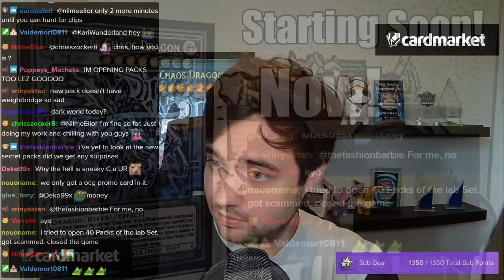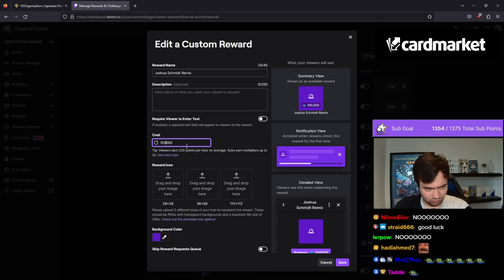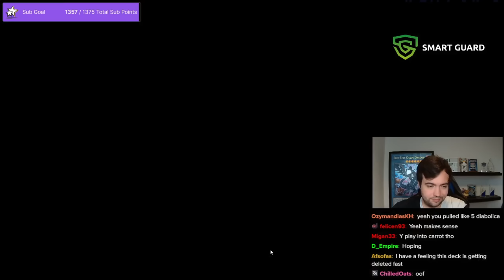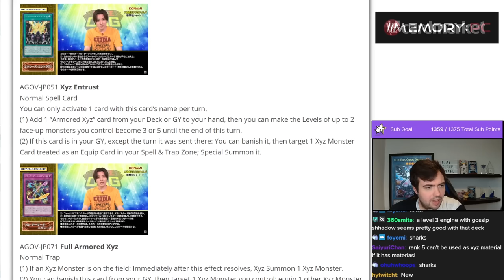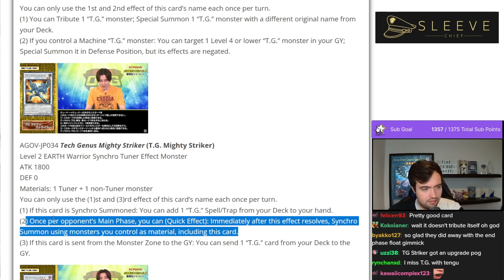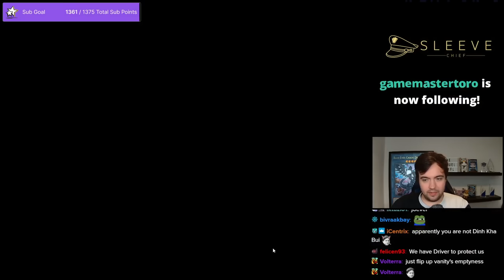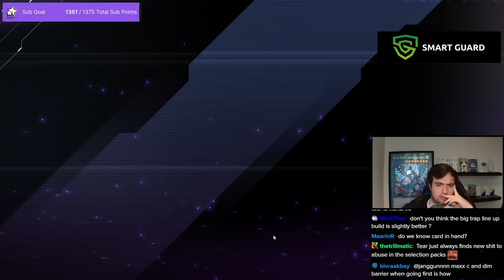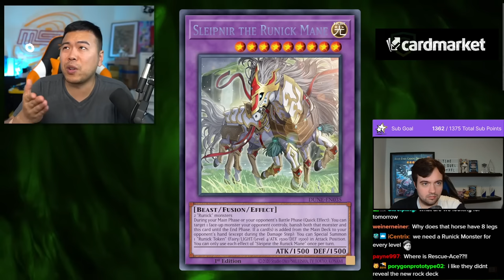Joshua Schmidt Plays Labrynth for 5 Hours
[Streamed Live on 13th July, 2023]
In this VOD, Josh is opening the new Master Duel Pack, plays Labrynth on Ranked Ladder and checks some new releases.

0:00 Warmup
30:06 New Master Duel Pack
1:11:35 Labrynth
2:12:00 Checking New Cards
2:20:18 Back to Labrynth
3:00:39 Checking more New Cards
3:10:58 More Labrynth
5:00:30 Duelist Nexus Reveal